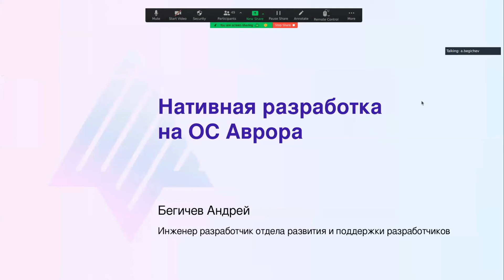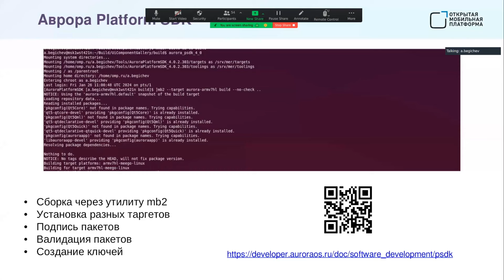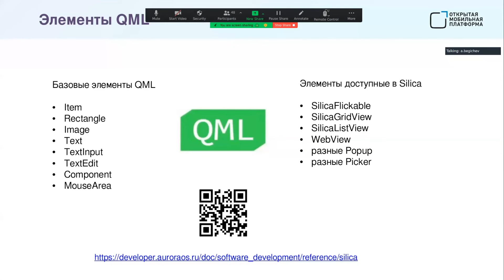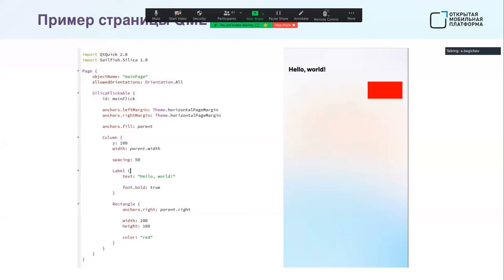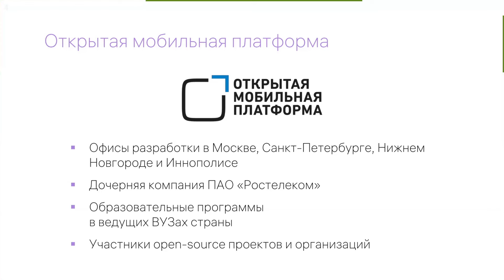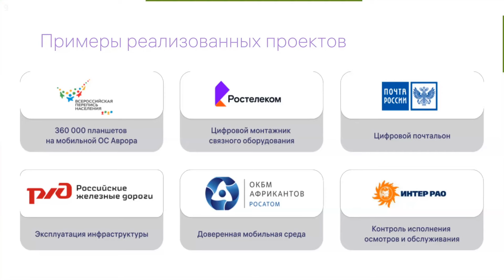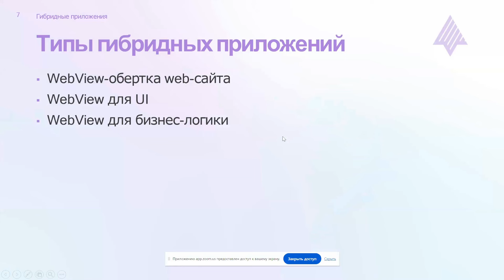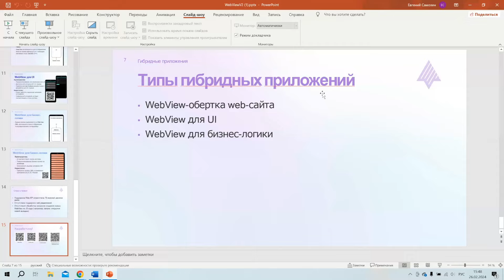Знакомство с ОС Аврора (Андрей Бегичев, Евгений Самохин, Константин Звягин)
26–29 февраля в третий раз прошла зимняя школа по программной инженерии ФКН. В программе этого года — лекции и мастер-классы о современных подходах к разработке мобильных приложений, создании пользовательских интерфейсов с использованием декларативных фреймворков, а также о разработке для компьютерных игр.

Рассказывают представители компании «Открытая мобильная платформа» — разработчика ОС Аврора:
- Андрей Бегичев, инженер-разработчик отдела развития и поддержки разработчиков;
- Евгений Самохин, инженер-разработчик отдела развития и поддержки разработчиков.
- Константин Звягин, заместитель начальника отдела развития и поддержки разработчиков;